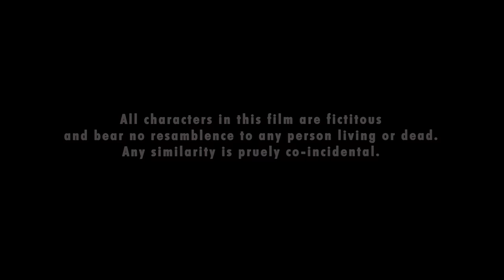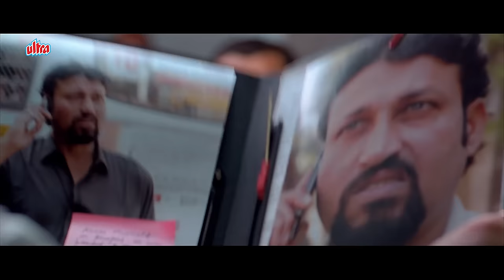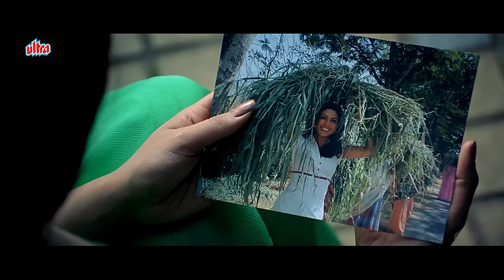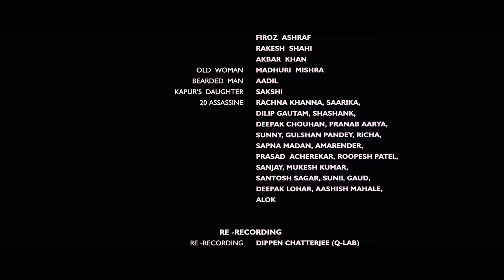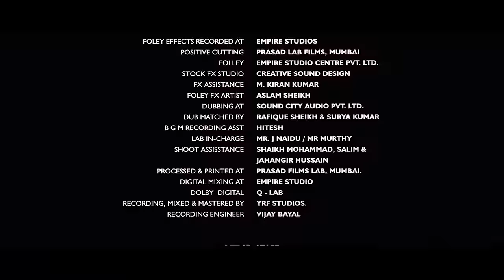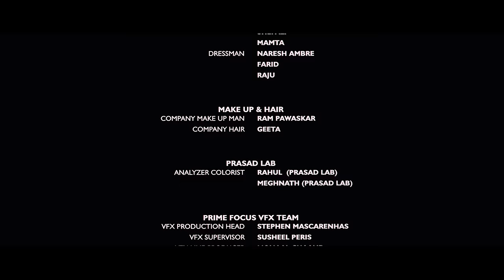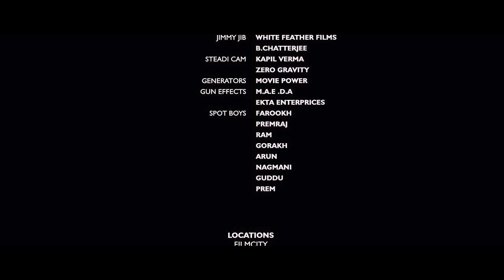Danny Denzongpa Ka Dhamakedar Action - Chamku Hindi Full Movie - Bobby Deol - Irrfan Khan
Movie : Chamku
Cast : Bobby Deol, Priyanka Chopra, Irrfan Khan, Riteish Deshmukh, Danny Denzongpa
Director : Kabeer Kaushik
Producer : Dharmendra

Synopsis: Chamku is a 2008 Indian action thriller film. The film tells the story of Chandrama Singh (Bobby Deol), who was raised by Baba (Danny Denzongpa), a Naxal leader based in the southern interiors of Bihar, after his family was brutally murdered. He later gets picked up under a covert Governmental program jointly conceived by RAW and Intelligence Bureau to carry out political assassinations. He falls in love with Shubhi (Priyanka Chopra), a kindergarten teacher, and decides to lead a reformed life but a chanced encounter entangles him in the world of crime once again.